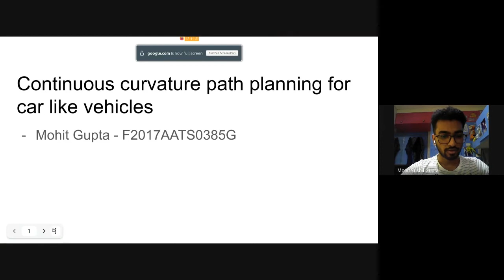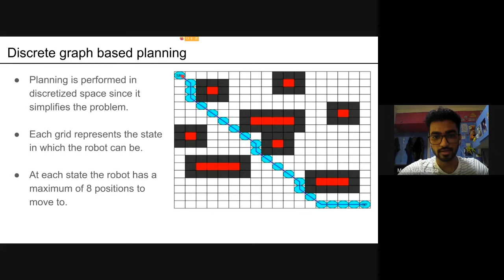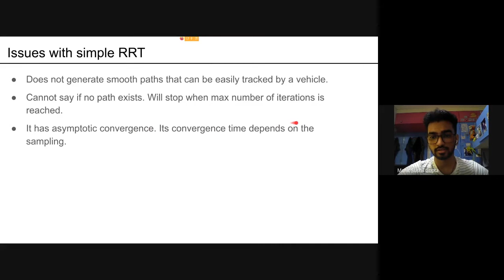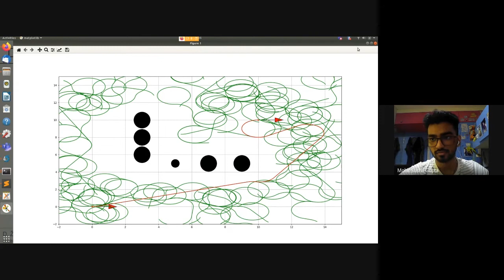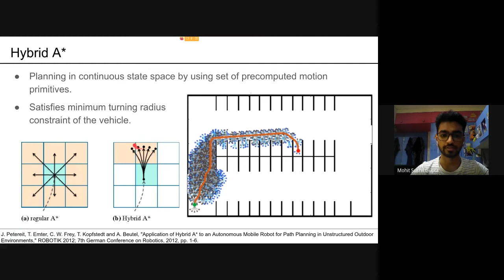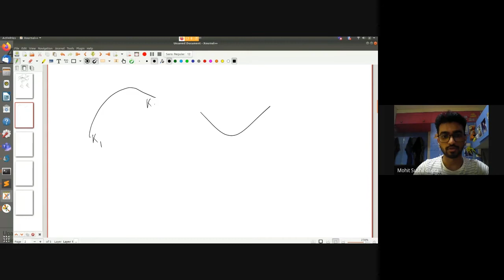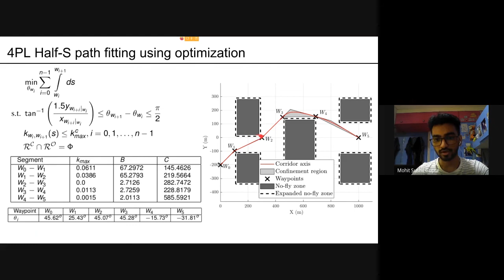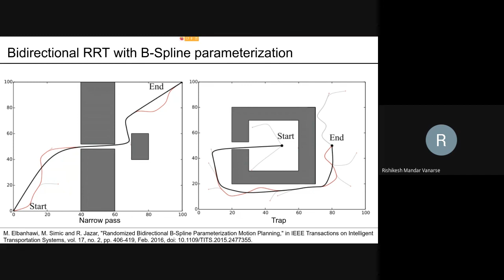Curvature Constrained Path Planning | Mohit Gupta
TechWeekend CTE brings to you ERC talk on “Curvature Constrained Path Planning”  by Mohit Gupta. This session will focus on the many motion planning algorithms that have been suggested. These unique methods range in complexity from the most basic to continuous curvature path planning strategies.

Path planning for a curvature-constrained vehicle is vital in many domains, including industrial and defense applications. It has gained prominence over the past decade because of its application to Unmanned Aerial Vehicles (UAV).